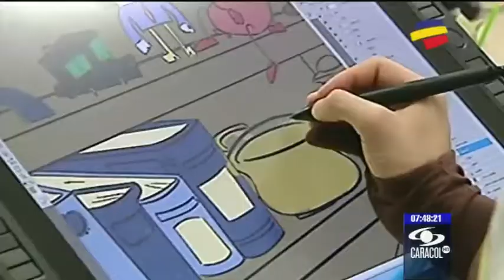Talento de animadores paisas llega a Australia y Canadá - 6 de marzo de 2013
Con un estándar de calidad para televisión internacional, su creación, la serie animada "Jar Dwellers", conquista la industria más allá de nuestras fronteras.- 6 de marzo de 2013 Visita para mayor información